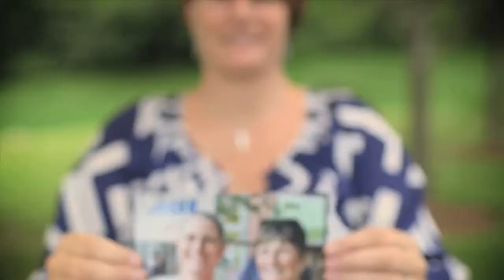Hen House Media 2014 Demo Reel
Vermont Video Marketing and Production.